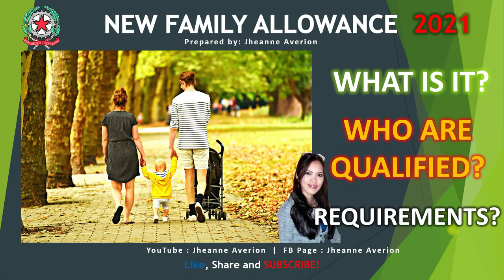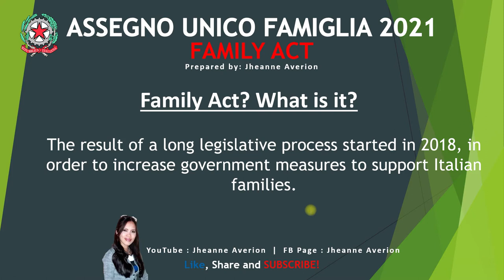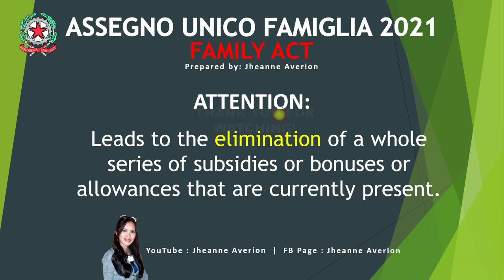New Family Allowance 2021 | Assegno Unico Famiglia 2021 | Assegno Universale 2021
New Family Allowance 2021 / Assegno Unico 2021 / Assegno Universale 2021

I made this video presentation to give information regarding the new Family Allowance that will replace the current allowances and that will be in force by 2021  to support Italian Families.

Other Link that you might be interested:
Goodbye Bonus Bebè and Assegno Nucleo Familiare (ANF)

Photos: CTTO